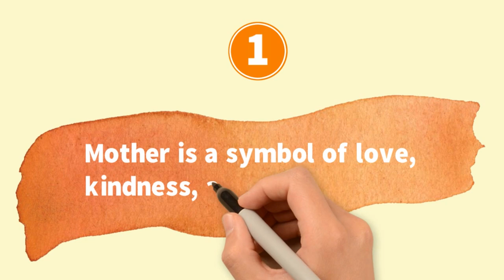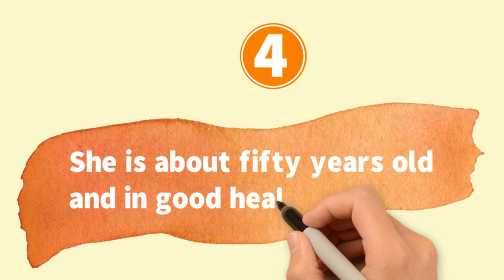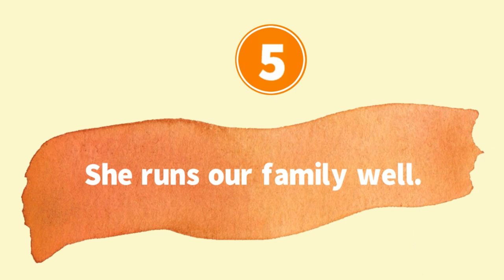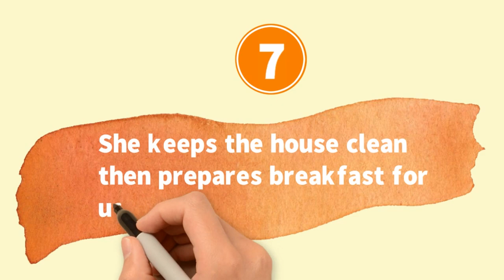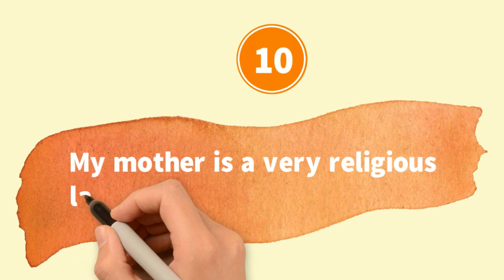10 Lines on My Mother || Essay on My Mother in English || Short Essay on My Mother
10 Lines on My Mother || Essay on My Mother in English || Short Essay on My Mother